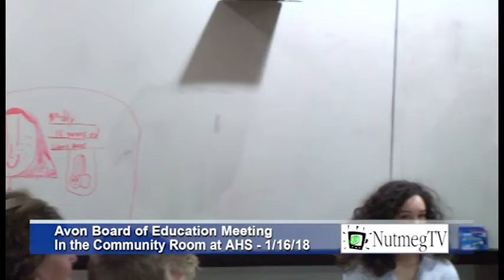Avon Board of Education Meeting - 1/16/18